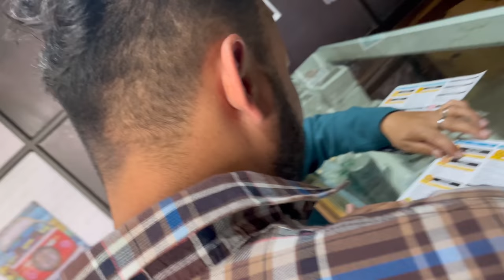Day❤️✌️well spent with PawanKimmi & Laddi Gurleen| Maan couple vlog67|| Pawankimmi41 | LaddiGurleen